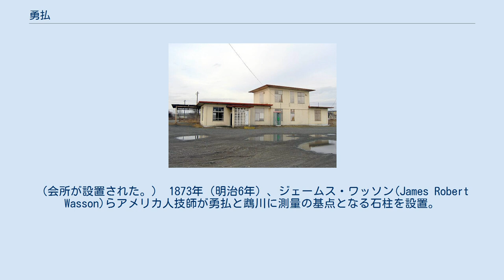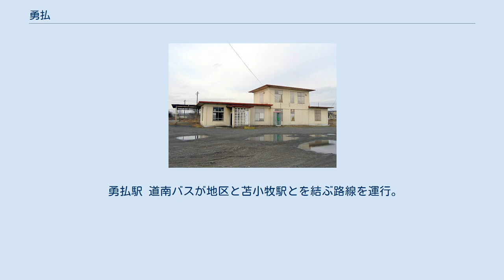勇払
苫小牧市の町・字
日本 」 北海道 」 苫小牧市 」 勇払 勇払（ゆうふつ）は、北海道苫小牧市の字。
 勇払は苫小牧市の南東に位置する。
勇払平野にあたり、北で沼ノ端、北東で柏原、東で弁天、西の苫小牧港南側で真砂町、苫小牧港北側で晴海町、北西の道路上の一点で柳町、北西でこの他明野元町・拓勇西町と隣接する。
太平洋に面する。
苫小牧港や工業地帯に近接するため、労働者のための下宿、旅館などが30近くある。
サーフィンスポットとしても有名。
ただし沖合いのある地点から急に深くなるため注意を要し、また漂着物が多い。
町の東側を勇払川が流れている。
入植の歴史もあり、かつては栄えていたが、市の行政機関の移転や掘り込み港湾の苫小牧港の存在により市内中心部への接続が難しくなり、現在は小規模な市街地にとどまっている。
一方で、トヨタ自動車・日本製紙・アイシン北海道などの工場が連なる経済的には重要な区域である。
 2017年（平成29年）3月末現在の勇払内全域での人口数は男1,081人、女1,065人、計2,146人であり、世帯数は1,079世帯である。
 勇払は苫小牧市の南東に位置する歴史深い土地である。
アイヌの時代から勇払川は石狩方面への交通手段として使われていた。
勇払川からは600年前のものとされる丸木舟が発掘され、苫小牧市博物館に展示されている。
また、アイヌの集落跡からは和人との交流を示す通貨や漆器なども発掘されている。
比較的早い時期に和人の入植が始まった。
この地に過酷な環境の中入植をした八王子千人同心の墓地があり、勇武津資料館も隣接する。
 江戸時代後期の1800年（寛政12年）には、北方警備の強化を目指した江戸幕府の依頼により、原胤敦と八王子千人同心子弟が約50人が移駐して開拓に当たった。
（会所が設置された。） 1873年（明治6年）、ジェームス・ワッソン(James Robert Wasson)らアメリカ人技師が勇払と鵡川に測量の基点となる石柱を設置。
両基点を結ぶ勇払基線（直線距離14.86km）を引き、北海道の測量が始まる地となった。
勇払の基点の石柱（勇払基点）は長らく忘れ去られていたが、後年発掘され1962年に北海道指定の史跡、2016年には土木学会選奨土木遺産に指定された。
 明治時代初期にも勇払郡開拓使出張所も設置され、集落の規模こそ大きくはないが地域の要衝となった。
しかし1873年に開通した札幌本道（日本初の馬車道）が、勇払の西方に位置する苫細（苫小牧）を経由することとなり開拓使出張所が苫細（苫小牧）へ移転。
交通の要衝としての役割も低下し、徐々に衰退した。
 勇払駅 道南バスが地区と苫小牧駅とを結ぶ路線を運行。
 勇武津資料館